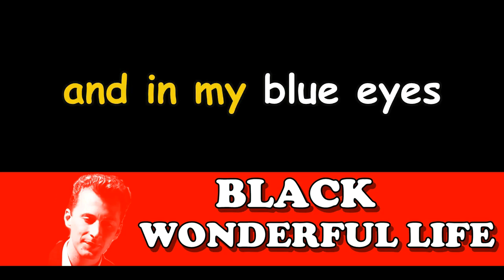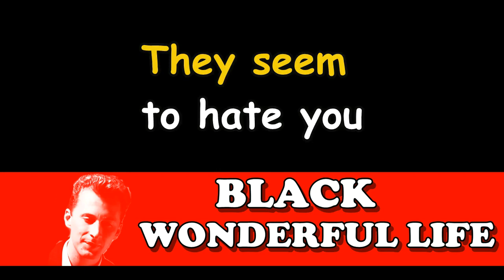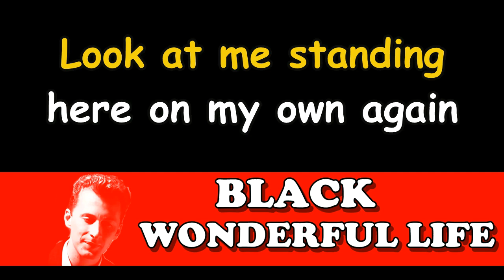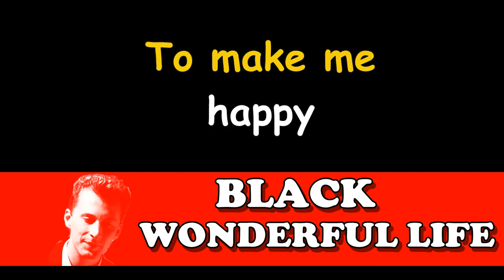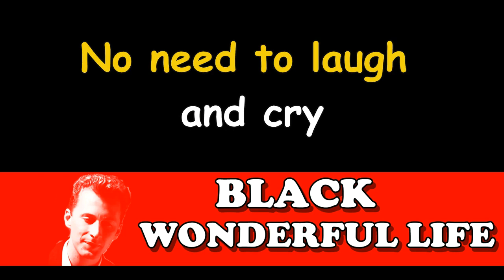BLACK - WONDERFUL LIFE *** lyrics video ***